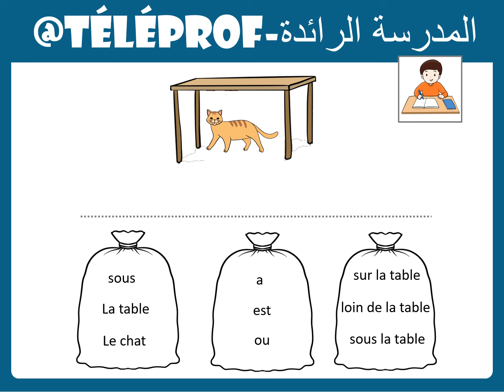المدرسة الرائدة|اللغة الفرنسية|الأسبوع 14|ح3|المستوى 4